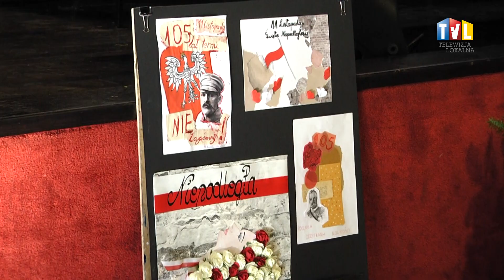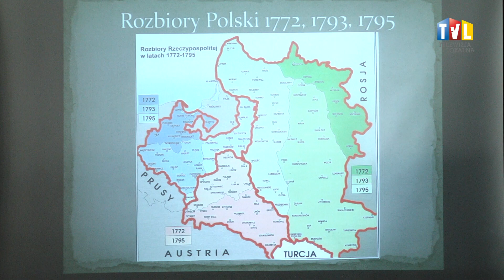2023.11.09 - MAŁY KSIĄŻĘ - PATRIOTA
Społeczność szkolna Małego Księcia w Tarnobrzegu uroczyście obchodziła Narodowe Święto Odzyskania Niepodległości. Z tej okazji przygotowali specjalny apel pełen patriotycznych pieśni i wierszy.